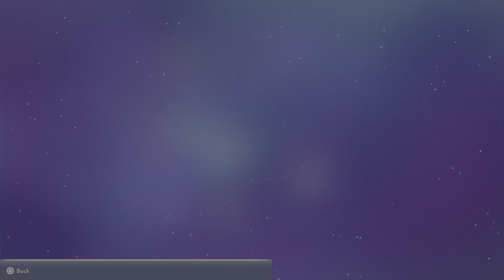Disney Dreamlight Valley Episode 1 (PS5) Series